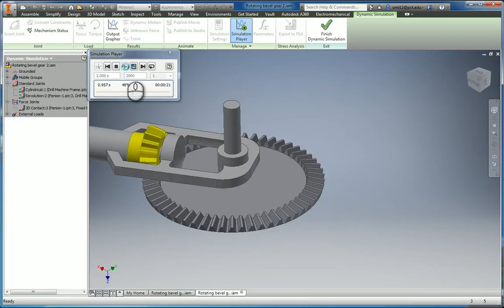Rotating Bevel Gear